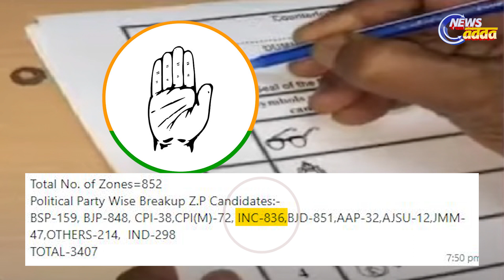Odisha Congress Is Slipping Into Darkness | PULSE_TODAY